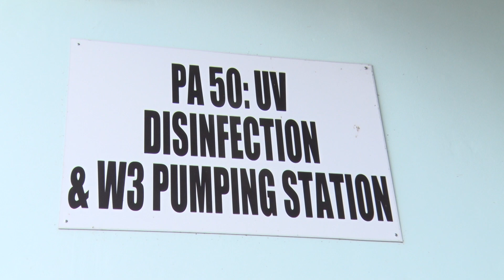Sando Waste Water Treatment Plant Commissioned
Thousands of residents of San Fernando and environs will benefit as the state of the art San Fernando waste water treatment plant was officially commissioned on Friday.